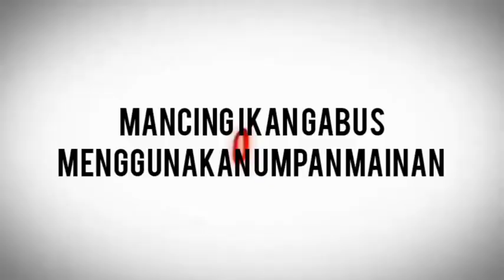Mancing Ikan Gabus Menggunakan Umpan Mainan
mancing ikan gabus menggunakan umpan mainan Alhamdulillah banyak dapat ikan gabus nya lokasi di desa Latiyung, kecamatan teupah selatan Kabupaten Simeulue-Aceh, semoga bermanfaat video Amin, terimakasih saudara ku teman sudah berkunjung ke channel YouTube yatimin y2,